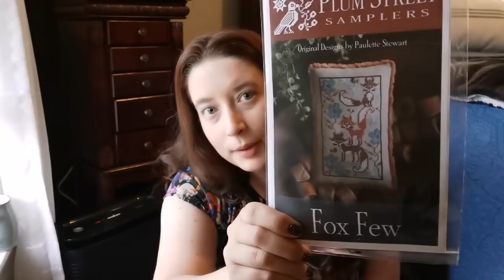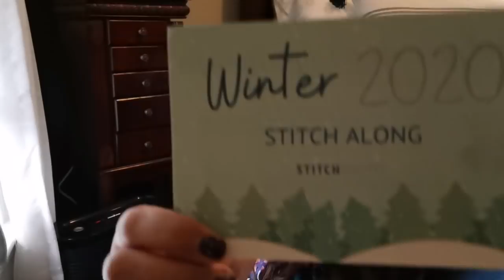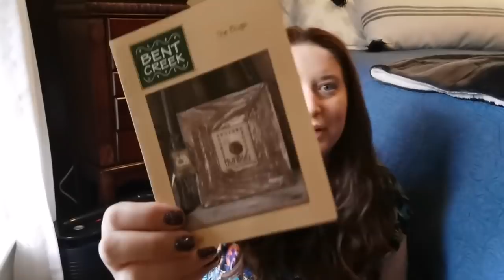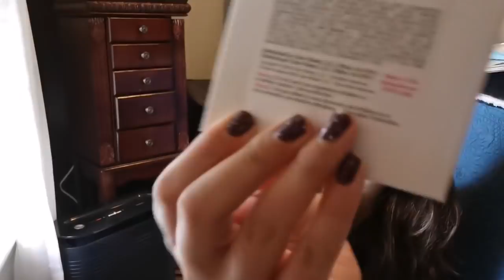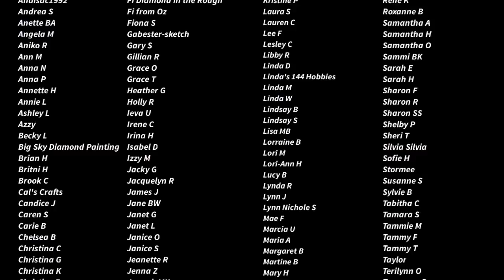Flosstube #50: The One From the USA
Open me!

(Does not apply to 3 or 6mo subscription as they have a built-in discount).

-You must fill in the Happy Mail Form listed below.
-Random Youtube Comment Generator will pick the comments with the 'magic word' and I will search for the winning person's name in the form. If you have not filled in the form, I will run the generator again.
-You must be over 18 years old.